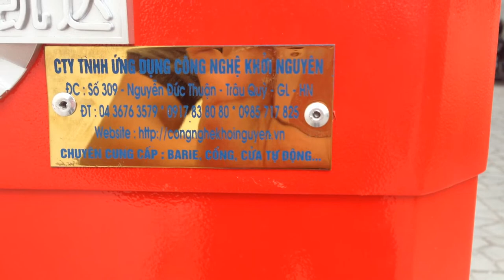Barrier, Barie, barie tự động, cổng đện - Mr Tuyến - 0917 83 80 80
Chúng tôi chuyên cung cấp Barie tự động, cổng tự động.

Trân trọng!